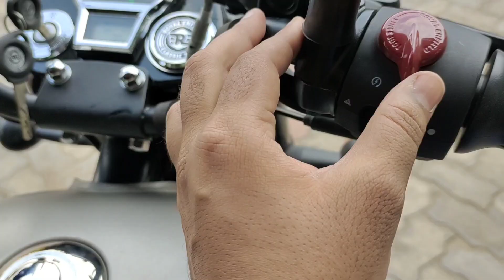All New 2021 RE Classics 350 vs All New 2021 Jawa 42 2.1 🔥 || Exhaust Sound Comparison 😱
classic 350 next gen vs Jawa 42 2.1

classic 350 next generation vs Jawa 42

classic next gen vs meteor

classic 350 next gen launch date

classic next generation

classic 350 next generation launch

2021 classic 350

2021 royal enfield classic 350 Launch Dates

New Classic 350 2021

All Colours:-

1. CLASSIC 350 CHROME BRONZE
2. CLASSIC 350 CHROME RED
3. CLASSIC 350 DARK GUNMETAL GREY
4. CLASSIC 350 DARK STEALTH BLACK
5. CLASSIC 350 HALCYON BLACK
6. CLASSIC 350 HALCYON GREEN
7. CLASSIC 350 HALCYON GREY
8. CLASSIC 350 REDDITCH RED
9. CLASSIC 350 REDDITCH SAGE GREEN
10. CLASSIC 350 DESERT SAND
11. CLASSIC 350 MARSH GREY